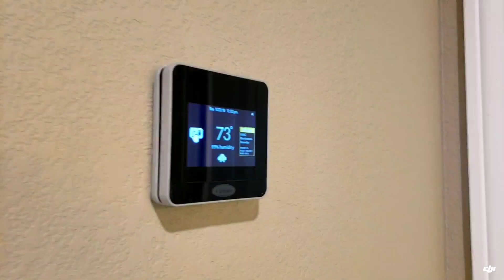NEW MODEL HOME TOUR AUSTIN TEXAS 3475 SQFT 5 BEDROOM☆Real Estate For Sale in Texas☆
5 Bedroom
4 Bathroom
3475 SQFT
Granite Counters
Stainless Steel Appliances
4 Sided Brick
Covered Patio
42" Cabinets
Energy Star Certified

This floorplan is available in Austin as low as $319,000 and $335,995 in Leander.

New construction home in Austin
Round Rock Leander Hutto Pflugerville Cedar Park.

U.S. ARMY Veteran
REALTOR, (TAHS), (CRMS).